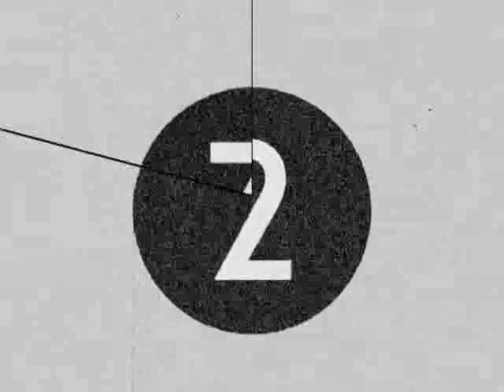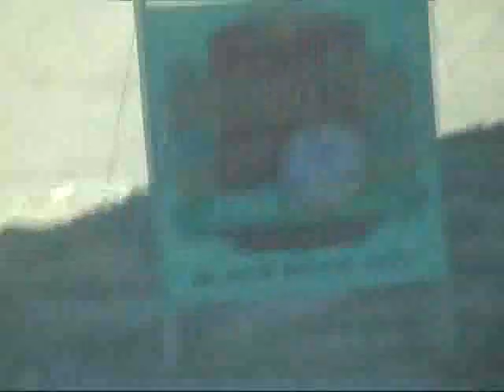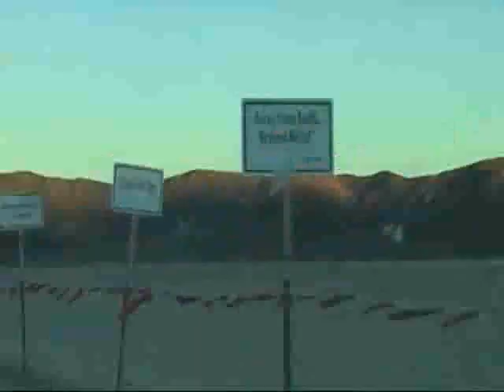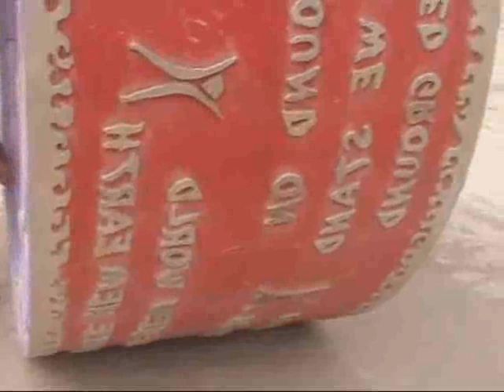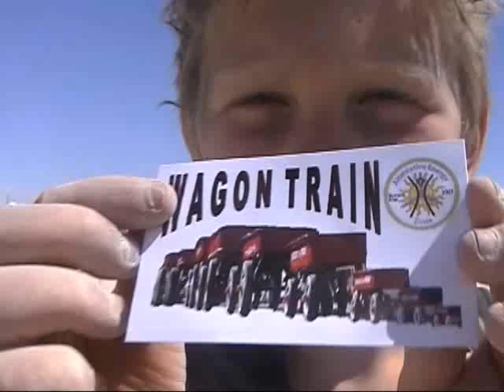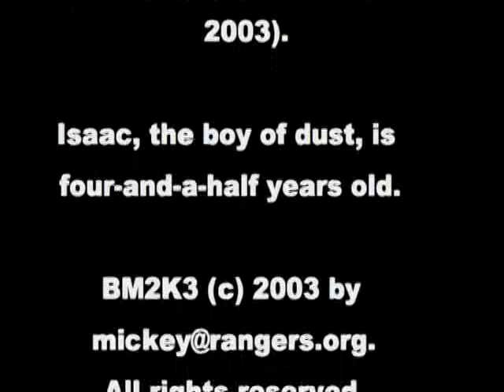BM2K3 - Ranger Mickey's 2003 Burning Man family video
BM2K3 (Burning Man 2003) by Black Rock Ranger Mickey (me!)

See Burning Man through the eyes of my kids, Lila & Isaac:

See Kidsville, the playa, the Temple, art cars, and, of course, the Man! Day, night, and in dust storms.